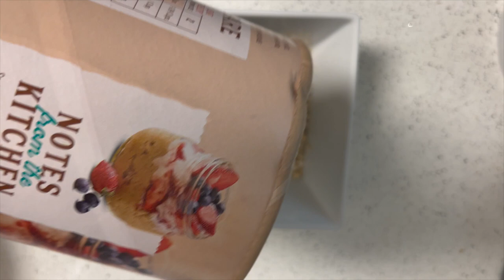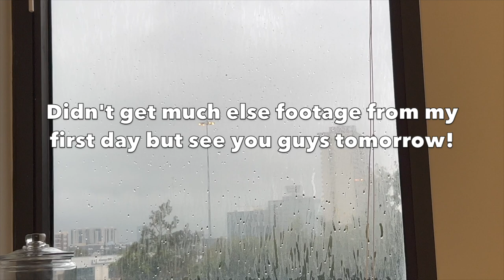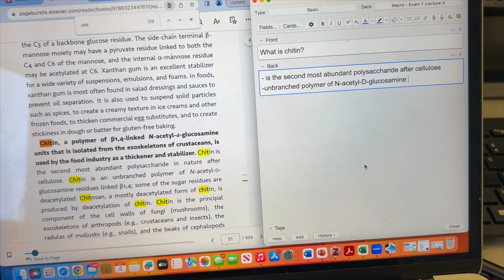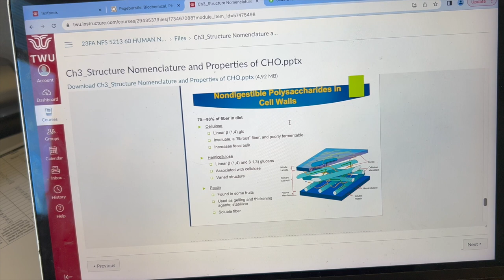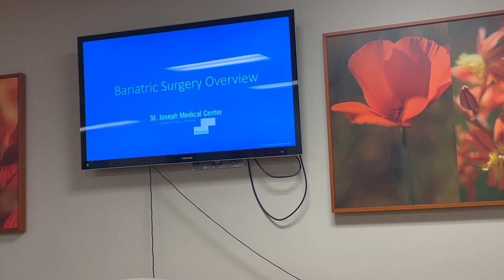RD2BE Vlogs: First Day of Clinical Rotations!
Welcome Back! I haven't vlogged in FOREVER... and it shows! I promise to get better and get into the swing of things. I'm not promising any upload schedule, but I am going to try my best! See you guys soon!